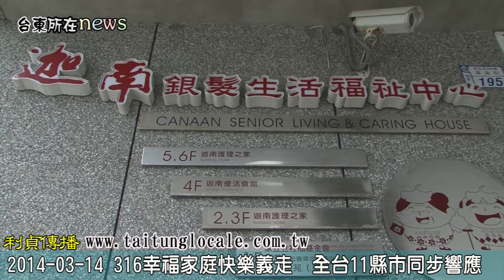2014 03 14 316幸福家庭快樂義走 全台11縣市同步響應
繼去年在台東市舉辦兩千多人大遊行之後
台灣幸福家庭聯盟及台東守護幸福家庭行動聯盟
為了呼籲社會大眾重視婚姻及家庭的價值
3月16日下午兩點半
在南京路市民廣場
將與全台11個縣市同步舉辦
316幸福家庭快樂義走活動

活動中將以宣示及連署的方式
傳遞103年度的主題「守份」
強調父親在家庭裡的重要性
並頒發台東縣結婚40年以上的模範夫妻獎項

主辦單位及承辦單位
誠摯邀請大家扶老攜幼
一起來參加這個別具意義的活動

劉翊惠 許祖禎 採訪攝影